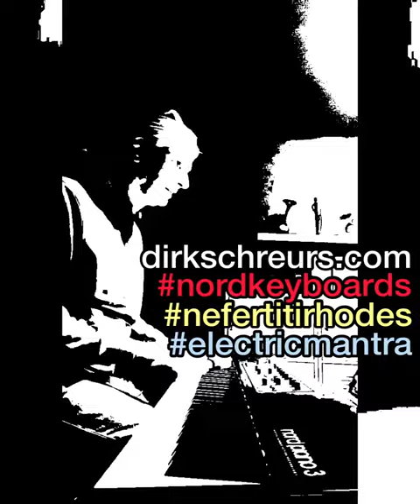NORD’s Nefertiti Rhodes, played by NORD Artist Dirk Schreurs in “Electric Mantra”.